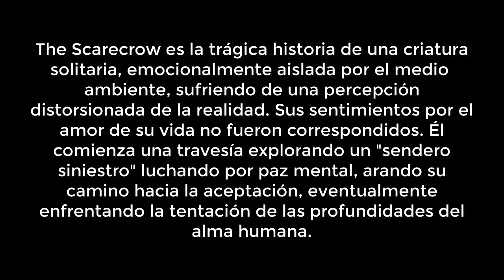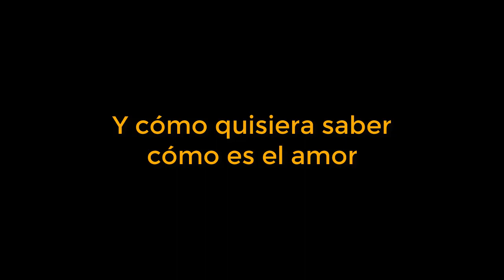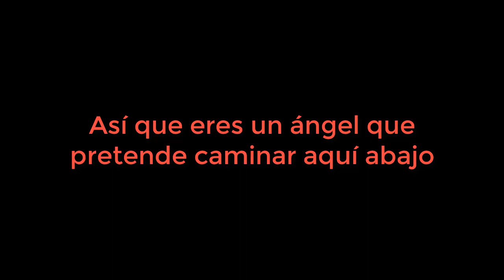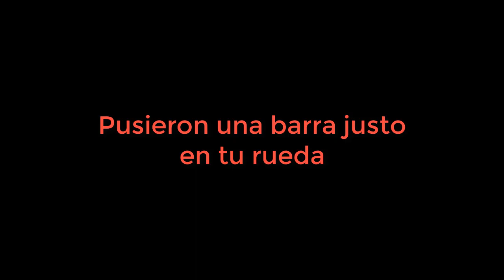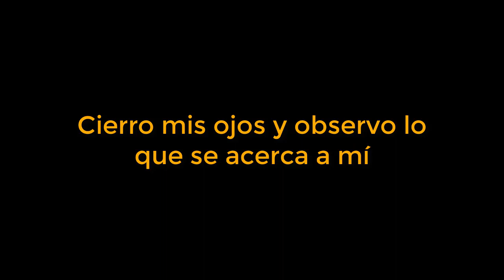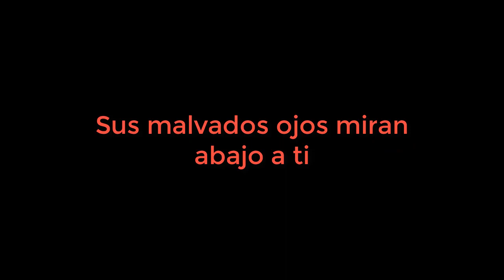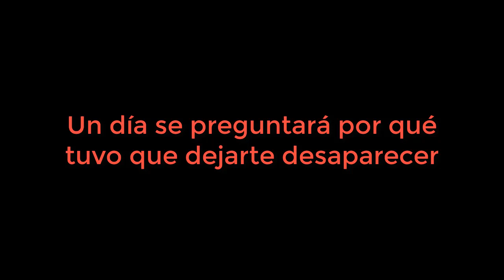Avantasia - The Scarecrow [Sub Español]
The Scarecrow es la segunda canción del disco, en la que nuestro pequeño espantapájaros se ve tentado por primera vez.
Esta es la trágica historia de una criatura solitaria, emocionalmente aislada por el medio  ambiente, sufriendo de una percepción distorsionada de la realidad. Sus sentimientos por el amor de su vida no fueron correspondidos. Él comienza una travesía explorando un "sendero siniestro" luchando por paz mental, arando su camino hacia la aceptación, eventualmente enfrentando la tentación de las profundidades del alma humana.

El contenido no es de mi propiedad.